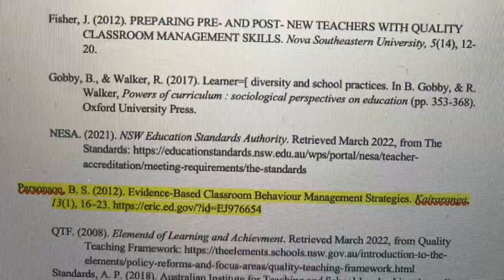EDPD - Part B - Ethan de Jong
sorry if i stutter, i needed to cough and didn’t want to do so whilst presenting